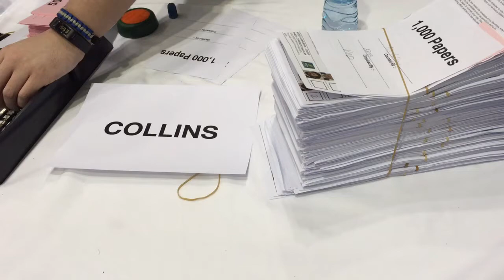Niall Collins GE16